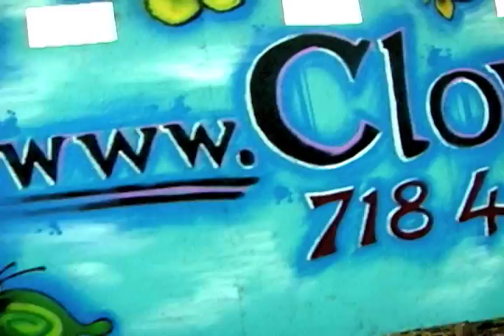Mural Project Nycartscypher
Nycartscypher presents.. Mural Project